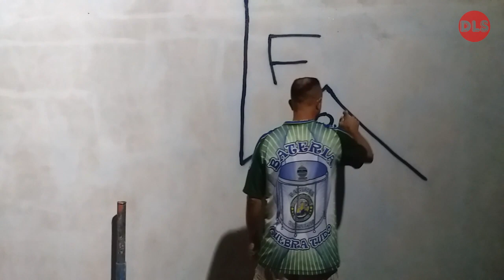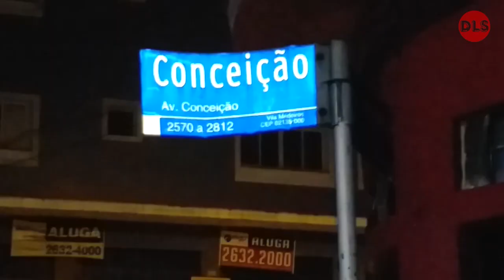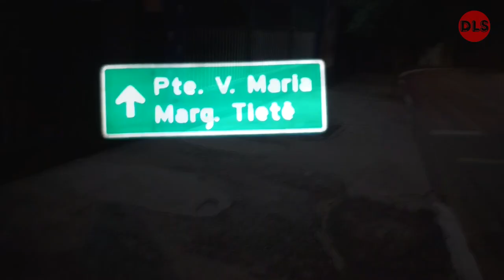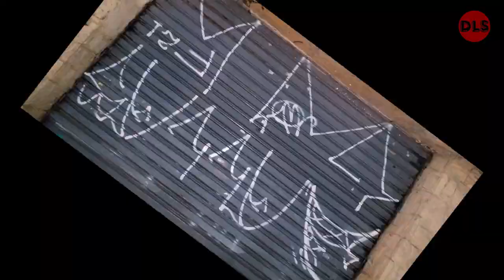Pichadores noite TERRÍVEL pixos pela Vila Maria, Conceição Zona Norte - SP.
Dallas e GDL, fazendo vários pixos pela zona norte, noite foi pesada mas saíram muito louco no registro.